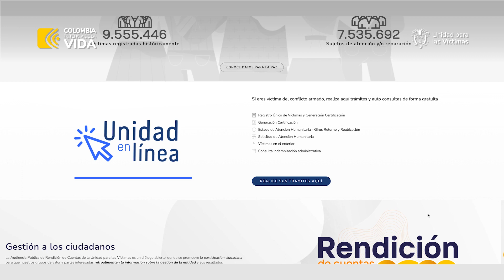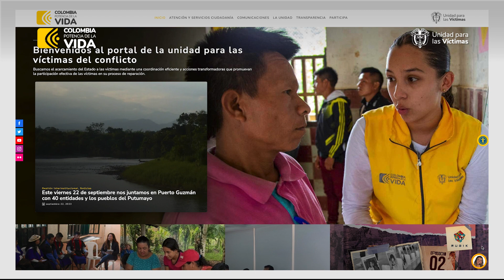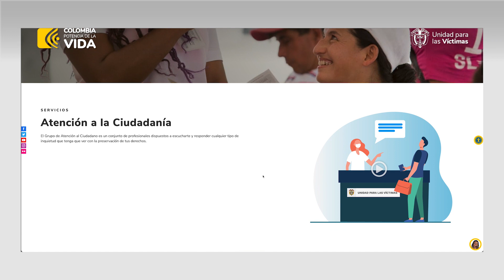🎥| Conoce los canales de atención de la Unidad para las Víctimas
En este video te presentamos los canales de atención a la ciudadanía de la Unidad para las Víctimas. Conoce cómo ser recibir atención en Unidad en Línea a través de nuestra página web , las líneas de atención telefónica, el servicio de mensajes de texto, los canales de atención virtual como la video llamada y los correos electrónicos habilitados.